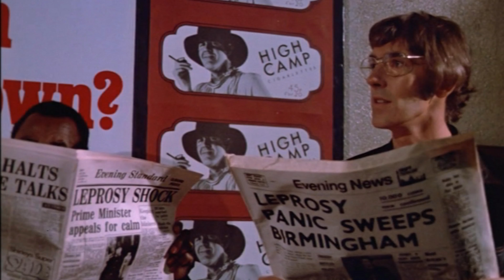Bazza McKenzie, Dame Edna And My Complex Feelings About Barry Humphries.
00:00 Intro
00:48 The Adventures Of Barry McKenzie (1972)
08:25 Barry McKenzie Holds His Own
11:48 The Complex Legacy of Barry Humphries.
16:35 Outro.

Victoria, Australia.